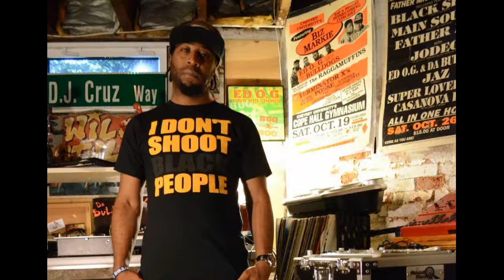Ed O.G. feat. Nipsey Hussle - Cool Jay (New 2019)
Ed O.G. feat. Nipsey Hussle - Cool Jay (New 2019) Ca$h Money Records